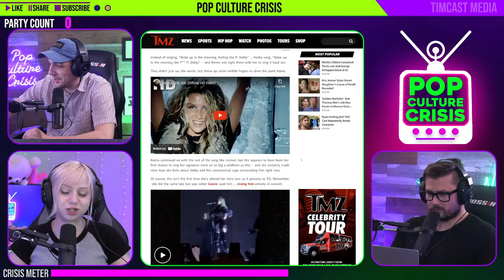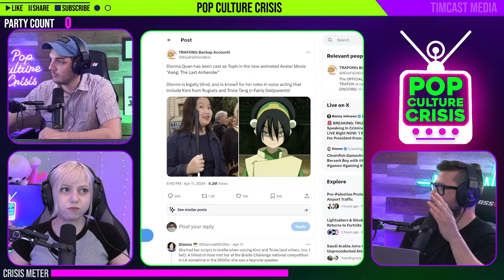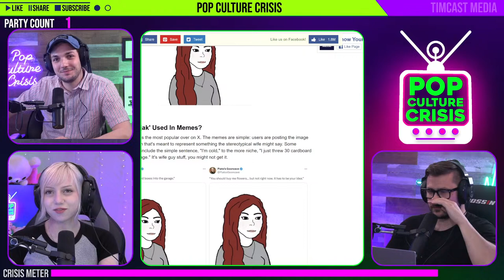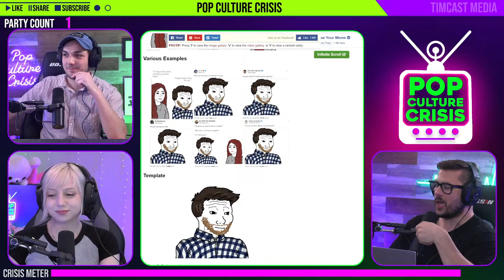Alan Ritchson Virtue Signals, Lana Del Rey Is Skinny Again, JoJo Siwa Is TURBO CRINGE | Ep. 590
0:00 Intro
3:05 Baja Blast Doritos??
4:40 Offensive Cartman Plushie
6:46 OJ Simpson Becomes Bestseller
9:19 Miley Cryus Hit The Wall?
14:30 Kesha Disses P Diddy
21:25 "Representation" In Voice Acting
30:50 Cringe & Cute Of The Day
35:49 Alan Ritchson Virtue Signals
55:39 Superchats
59:15 Lana Is SKINNY AGAIN!
1:16:51 Superchats
1:22:00 Jojo Siwa's "Bad Girl Era"
1:41:02 Superchats
1:44:30 Wholesome Wifejak Memes
1:59:44 Superchats
2:11:04 Outro

Guest Host: Kellen